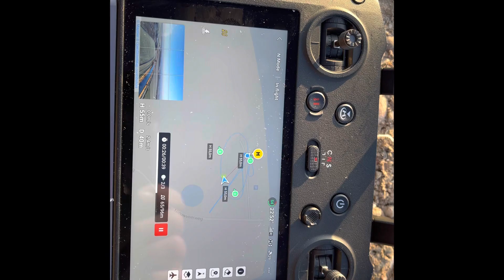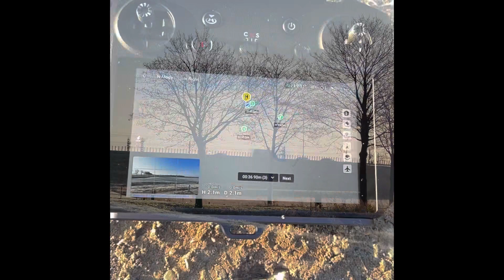Dji mavic3 & waypoints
Testing dji mavic3 incl. De waypoints